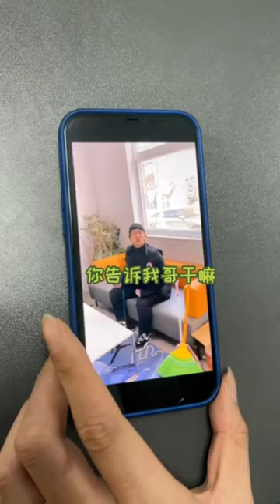惹女孩子的后果，剪辑是个好东西，告状神器啊！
哈喽YouTube的小伙伴们大家好，这里是【鱼是乎】唯一的官方频道！